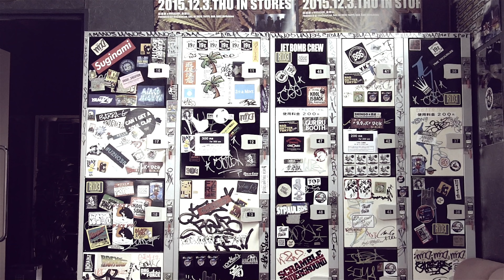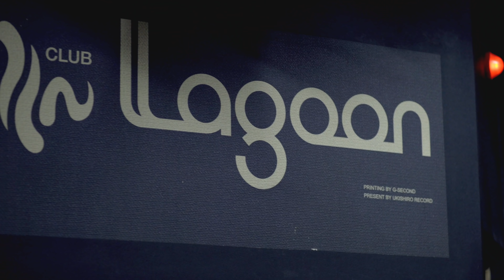HEISEI / TIP (prod.SAC)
Dir タイプライター